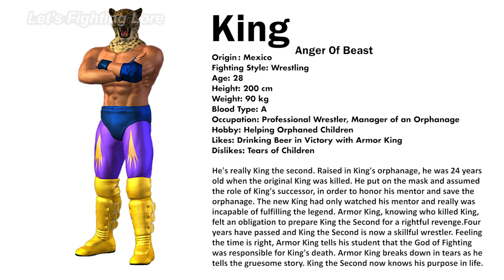Tekken 3 (King's Story) - Profile & Ending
Channel: @LetsFightingLore
Editor: @DrakeVagabond